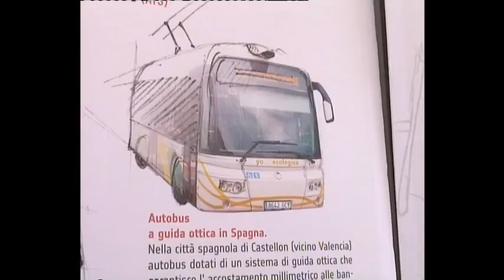Reggio Calabria, sbarca la Citycar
Reggio Calabria 10 novembre 2011. La Citycar che si muove senza conducente